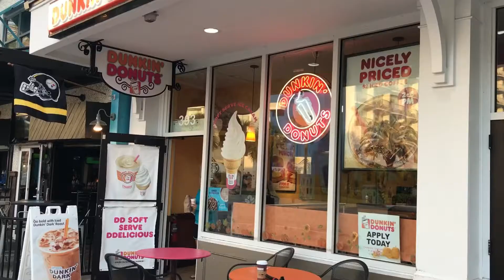Josiah's 1st Florida Getaway - Clearwater Beach, Florida 2018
The Kongsaysy family visits Clearwater Beach Florida.  We spent 2 nights at the Pier 60 House Marina Beach Hotel and 3 nights at the Wyndham Grand Clearwater Beach Hotel.